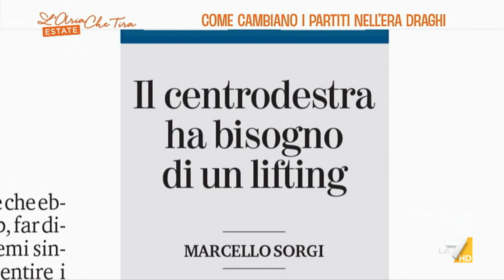Pierfrancesco Majorino: "A me fa sorridere sentir dire che il centrodestra sia unito, è diviso ...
Pierfrancesco Majorino (PD): "La Lega soffre molto la concorrenza di Giorgia Meloni, è un dato di fatto. Il centrodestra ha difficoltà a mettere in campo candidati competitivi rispetto a sindaci molto popolari come Beppe Sala".